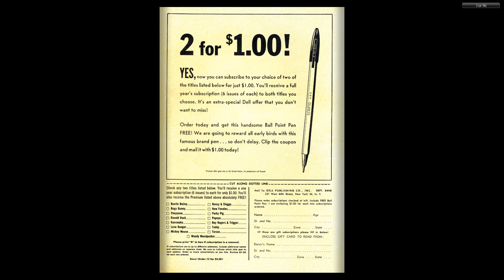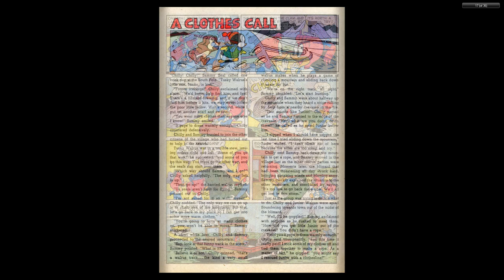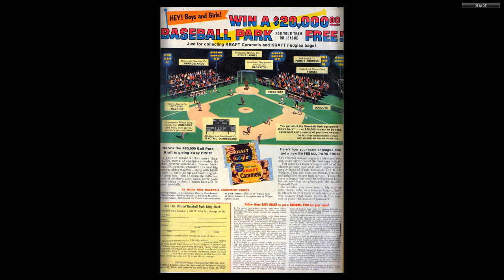Woody Woodpecker 062